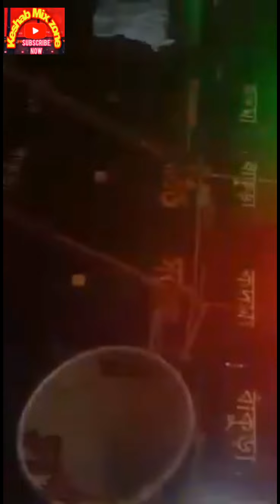Matal Dance Kadma namopara durga bisorjon ... Sargam sound kadma djdinu Bisorjon dance